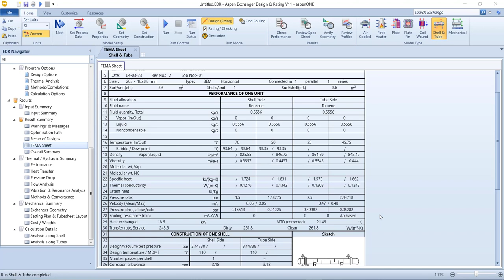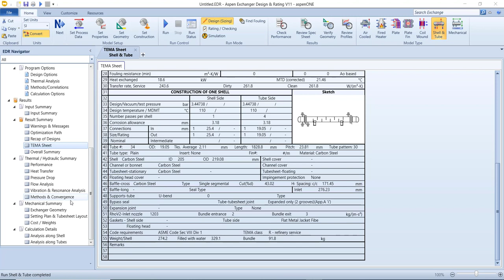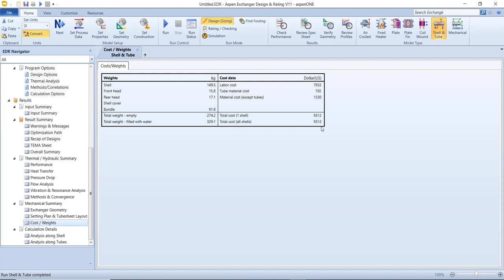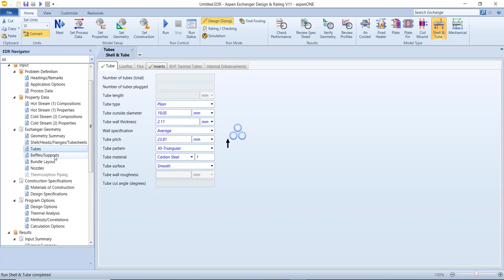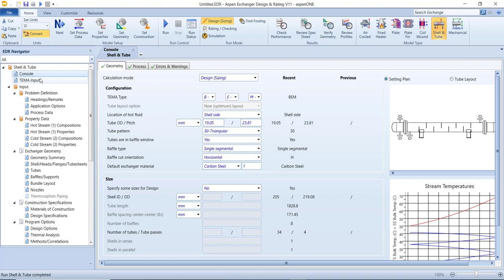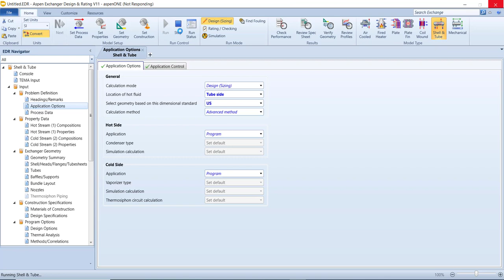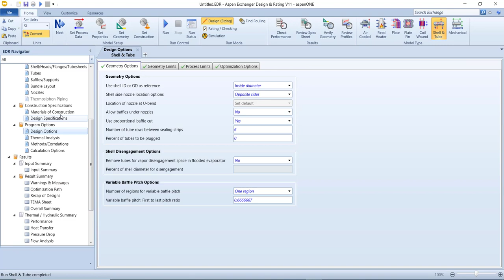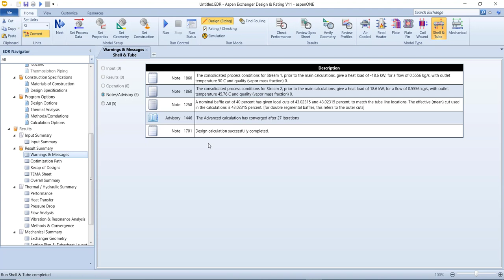EDR for Shell and Tube Heat Exchanger with Karwan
سڵاوتان لێبێت هاوڕێیان و ئەندازیارانی ئازیز وخۆشەویست

یەکێکی ترلە بابەتە نایابەکان کەئێمەدەتوانین زۆر بەشێوەیەکی نایاب وبێوێنە خۆمان شارزابکەین تێیدا بریتیە لە ئامێرەنایابەکانی ناوبواری نەوت وغاز کەبریتین لە هەریەکە لە :

1- Shell and Tube

2

3- Air Exchanger (Fin Fan)

هەربۆیە ئێمەدەتوانین لەڕیغەی چەند پڕۆگرامێکی تایبەتیەوە کەسەر بوکۆمپانیا نایابەکەی Aspen Technology ئەویش بریتیە لە پڕۆگرامی

ئەگەر ئەتەوێ زیاتر بزانیت ئەوا ئەتوانی بینەری ئەم ڤیدیۆ تایبەتەبیت لەڕێگەی چەناڵی یوتیوبەکەمەوە

** ئەمەش گرووپە تایبەتەکەیە لەسەر کۆرس و پڕۆگرامی

* دەتوانن لەڕێگەی ئەم پەیجەوە بابەتی زیاتر لەسەر ئەم پڕۆگرامە ناوازەیە ببینن

هیوای باشی بۆ هەموولایەکتان دەخوازم

ئە.کاروان کمال احمد